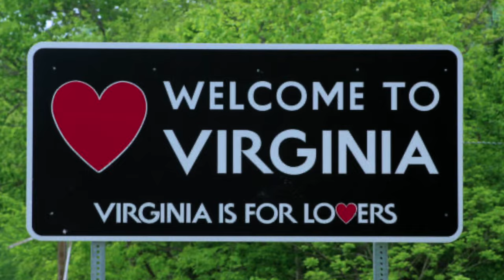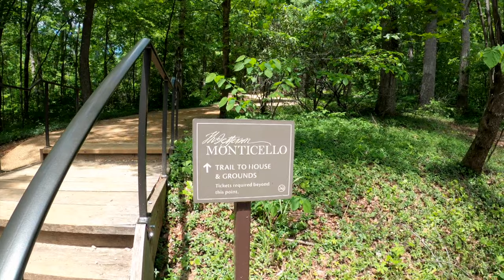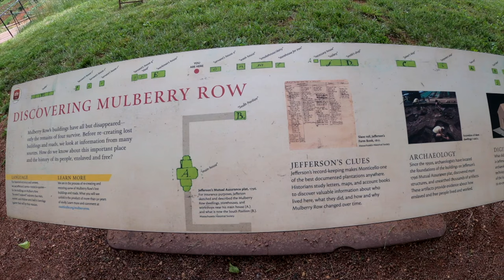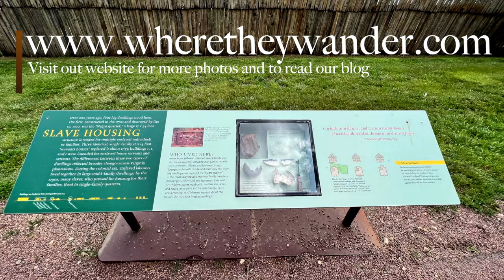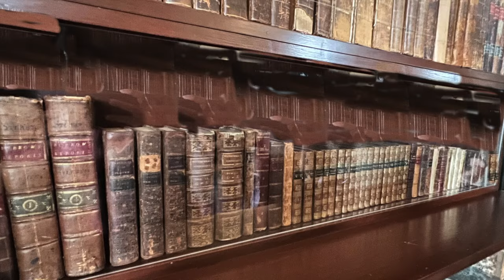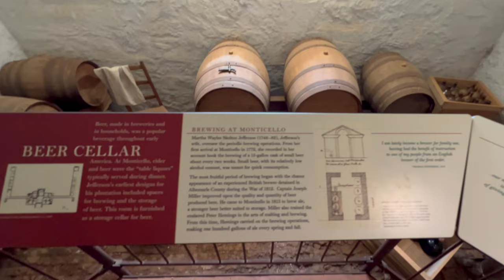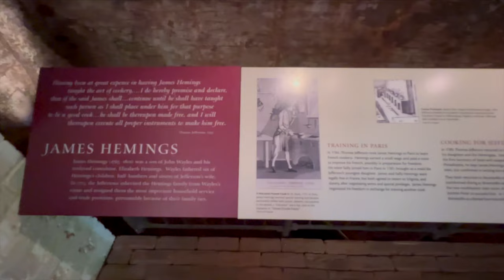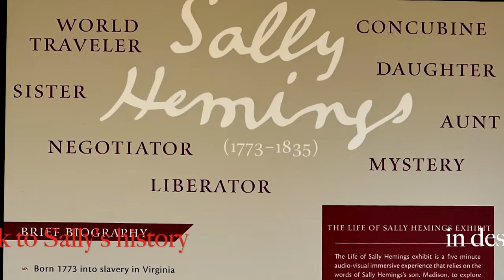Monticello: Exploring the Mysterious Life of Thomas Jefferson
Monticello: home of Thomas Jefferson, one of America’s most famous Founding Fathers. In this video, we explore the life and times of this enigmatic man, and his amazing home, Monticello.

Monticello is a breathtakingly beautiful home and a fascinating glimpse into the life and times of one of America’s most famous Founding Fathers. Hear about Jefferson’s love of music and architecture, and see where he lived and worked. It’s an unforgettable experience that you don’t want to miss!

Jefferson is one of America's most famous and controversial Founding Fathers. In this tour, we'll learn about his life and achievements at Monticello. From his architecture to his political philosophies, this video will give you a better understanding of one of America's most influential figures.  Monticello was the home of our third President, Thomas Jefferson.

Jefferson was a founding father of the United States of America and the author of the Declaration of Independence.  He also wrote the Virginia Statute for Religious Freedom (separation of church and state) and founded the University of Virginia.

Books Cat recommends
The Art of Power
Architect of American Liberty
An Intimate History
The Hemings of Monticello
Jefferson and Hemings

Jefferson was immensely intelligent and kept great records of his accounts at Monticello.

He did not take part in the War of Independence but instead was the Secretary of State in France.

There are some great facts about Jefferson, but perhaps his relationship and children with Sally Hemings is the most controversial.

The fact that he owned slaves is a massive bone of contention for us whilst walking around Monticello and we in no way condone this.  It was an abhorrent time in America's history and one which Monticello handles with grace and class.